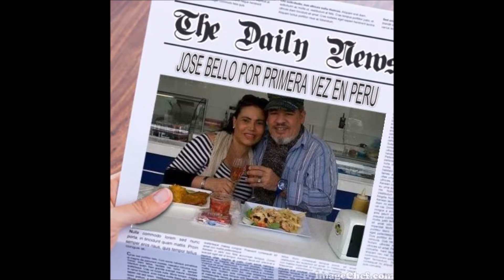QUISIERA CONTIGO / JOSE BELLO